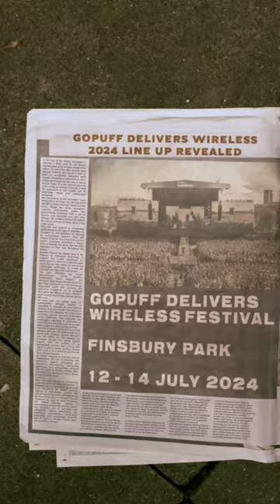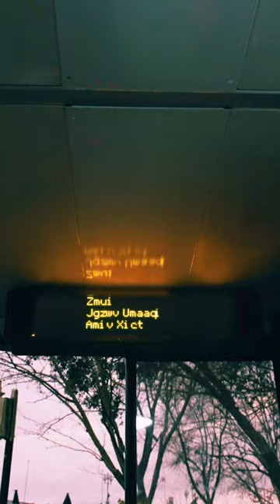Specs Gonzalez and Henrie announce Gopuff delivers Wireless Festival 2024 🔥